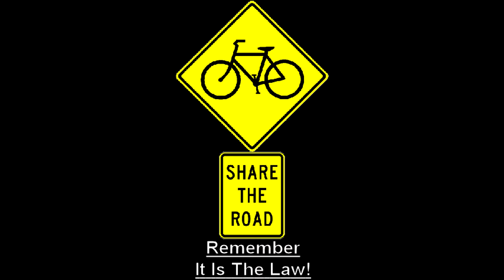Lafayette - Moraga Trail - 04/18/2012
Bicycle Ride - Lafayette - Moraga Trail , Lafayette, Ca. to Moraga, Ca.